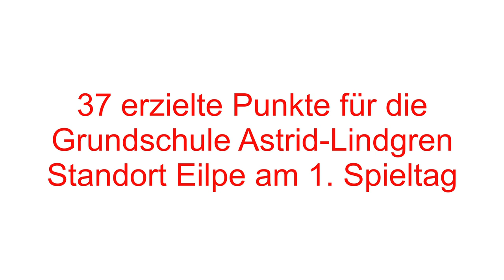1. Spieltag der Sparkassen-Grundschulliga 2020-2021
Corona hin oder her... wir spielen auch dieses Jahr wieder!!!
Die 4. Begegnung...  GS Volmetal vs. GS Astrid-Lindgren / Standort Eilpe.
Wir freuen uns auf die weiteren Spiele!